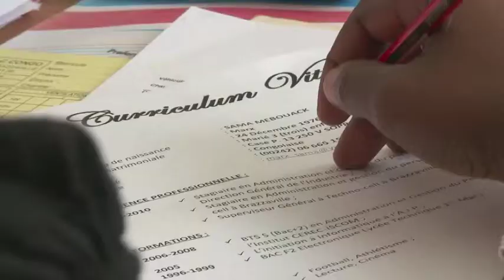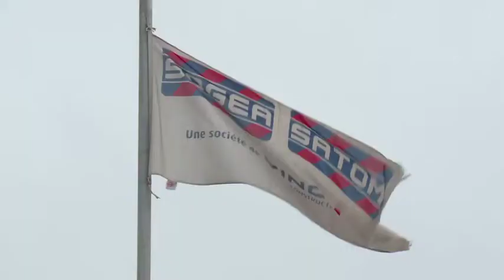Recrutement local (Congo)